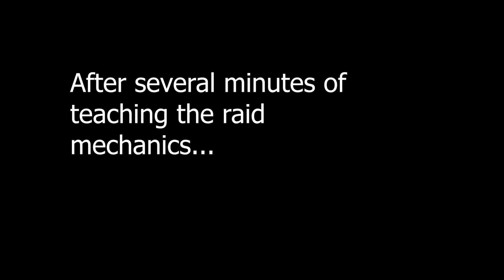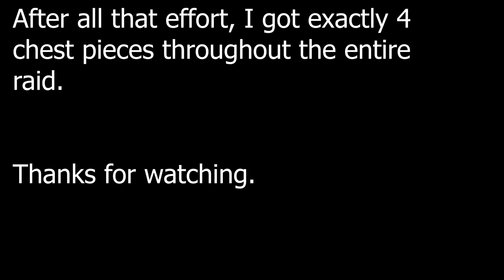The 10-Guardian Deep Stone Crypt Experience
It's broken